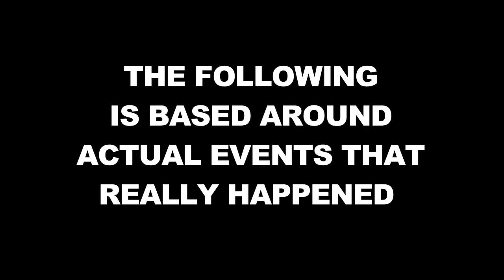Scanning My FACE!!